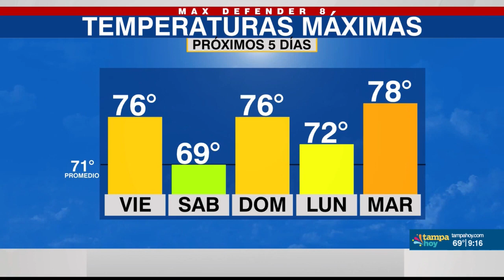Frente se estana al sur de la Bahía de Tampa y regresa al norte el sábado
Un frente débil trajo algunas lluvias al área de Tampa Bay en la madrugada de hoy viernes, pero debería estar más seco a medida que llega menos aire húmedo durante el resto del día.

Lee los detalles completos en el enlace: